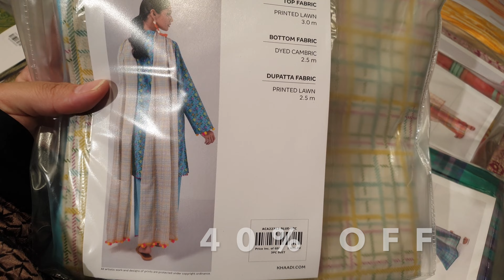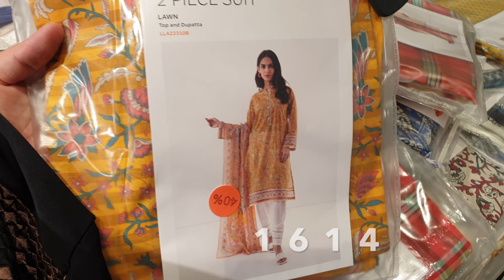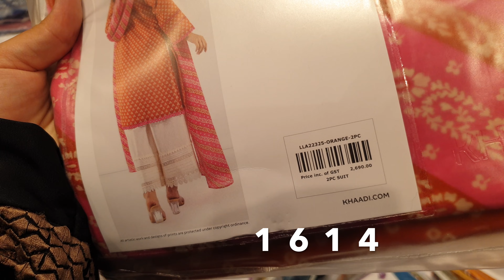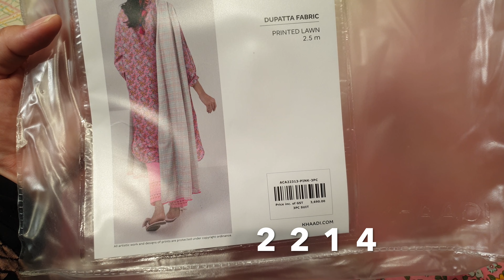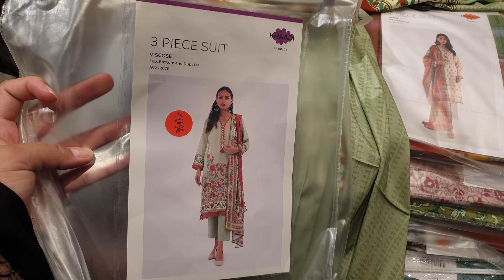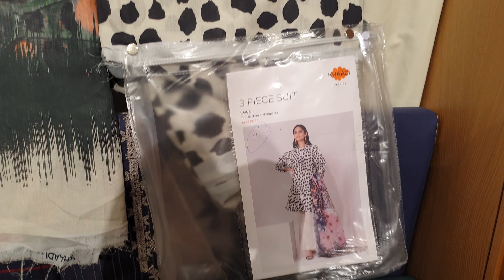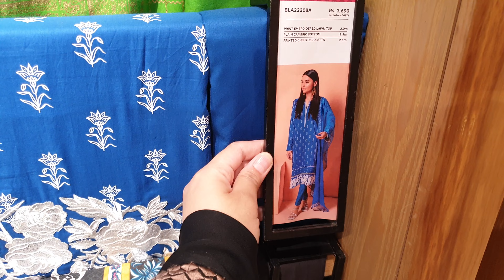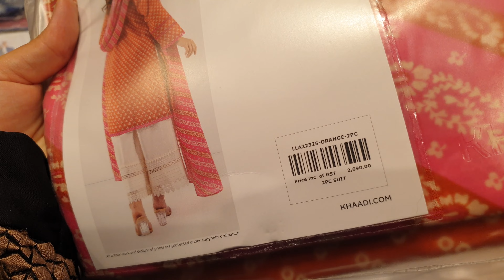Flat 40% OFF Khaadi Biggest Summer Sale || New Designs Added || 2nd August 2022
Flat 40% OFF Khaadi Summer Sale || New Designs Added 2nd August 2022

Nishat Linen Flat 30% OFF Monsoon Sale 2pc & 3pc Printed and Embroidered Collection 28th July 2022